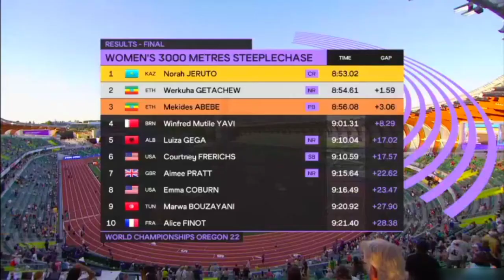የሴቶች 3 ሺ ሜትር መሰናክል ፍፃሜ ትንቅንቅ ተመልከቱ